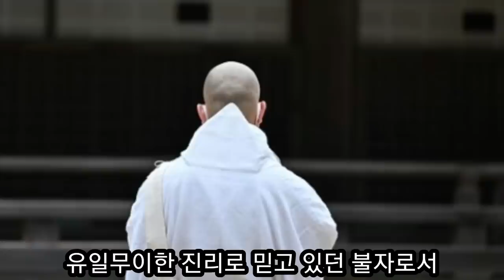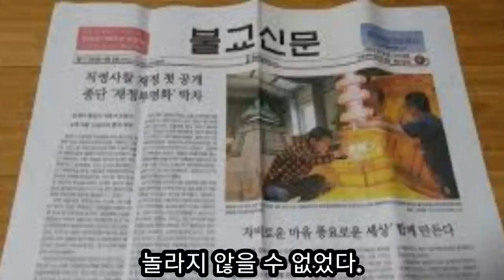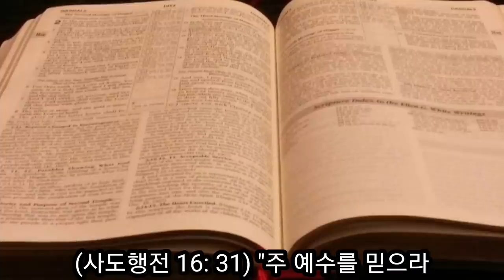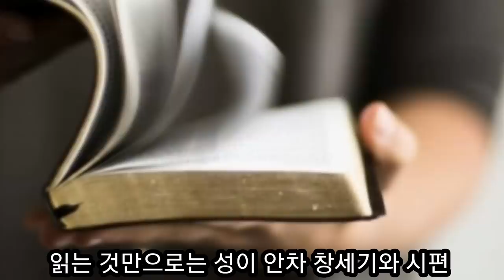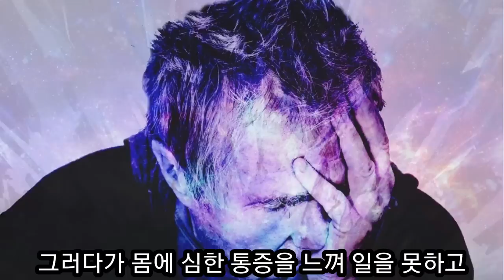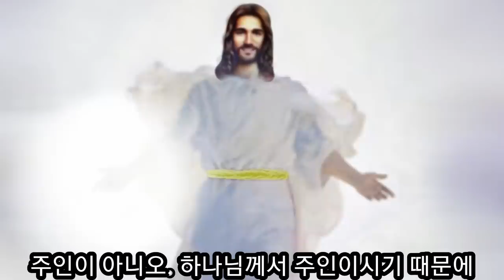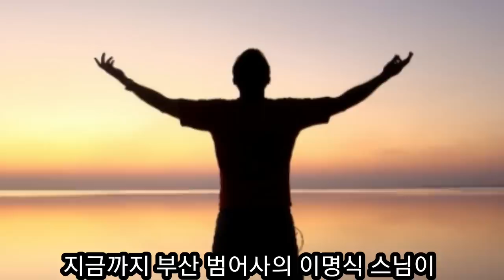기독교를 공격하기 위해 성경 70번 읽다 예수님 믿고 신학교 간 스님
이명식 스님은 자신의 젊음과 생명을 바쳐 불교의 도를 천상천하에 가장 심오하고 유일무이한 진리로 믿고 있던 불자로서 기독교를 공격하고 반박하여 불교의 진리를 지키는 글을 쓰기 의해 큰 스님의 허락을 받아 뒷산의 작은 암자에 들어가 두문불출하며 성경을 5회 10회 30회 읽기시작했다.
성경을 읽으면 읽을 수록 자신이 성경 속으로 빨려 들어가게 되었다.
70회를 꼬박 읽고 나자 예수교를 공박하기는 커녕 자신이 오히려 예수교 신자로 변모해 가는 자신을 발견하게 되었다.
그는 성령님의 이끌림을 받고 있었고 창세기와 신약성경의 복음을 외우는 그가 되어 있어서 불교계가 발칵 뒤집혔다.
그는 절을 내려와 이미 먼저 스님이었다가 목사가 되신 김성락 목사님의 도움으로 생활을 하게 되었고 신학교도 전액 장학금으로 무료로   다니게 되었다.
여러분! 하나님의 말씀은 살아서 지금도 역사 하여  하나님께 인도하여 영생을 얻게합니다.
우리도 성경말씀이 나를 다스리도록 합시다.
우리도 성경을 5회 70회 계속 읽고
말씀이  나를 온전히 하나님의 뜻가운데로 이끌고 성령안에서  성경대로 하나님을 믿고 순종하는 하나님의 자녀로 살아가는 진짜 신자가 되도록  합시다.